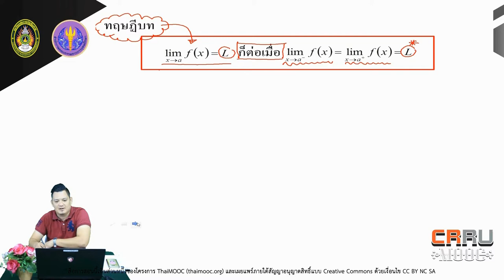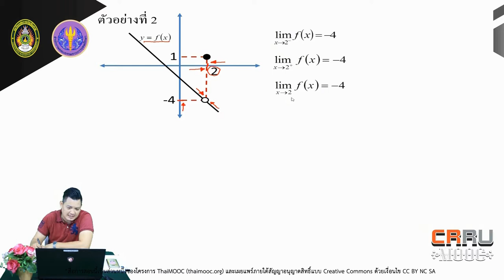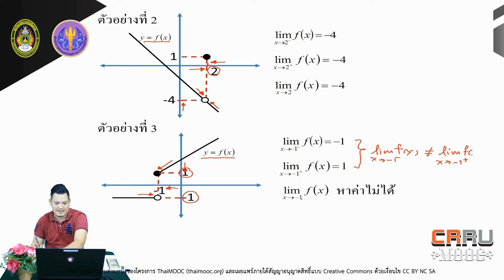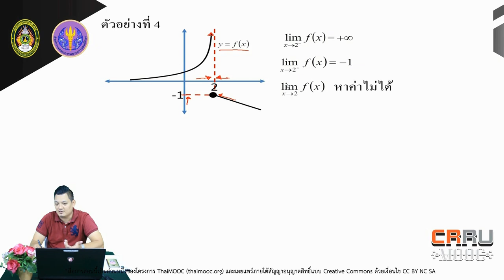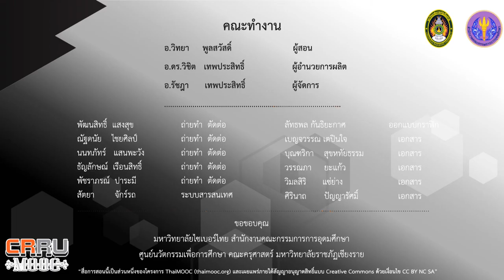ความหมายของลิมิต 2